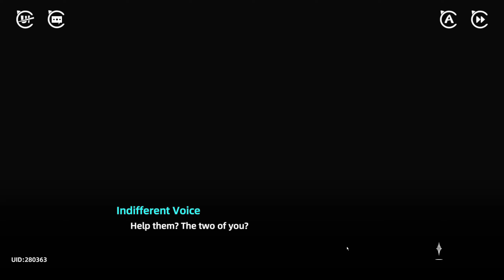1-4: A Twist of Fate [Cat Fantasy Isekai Adventure]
It is a cyberpunk, anime style 3D turned based RPG. Cats will turned to waifus,reminding you of Nekopara. You will be the "Inspector" interacting with beloved cat girls, Fighting a card fusion turned based combat and simulating managing a cafe. The graphics seems good sometimes.

There was a potential, but be careful they really love asking for money from you. Even leveling up the stars, or something similar to constellations need gold, and limited banners seems only can be pulled using premium currency you buy with real money.

you can use it after chapter 1-1, after the first free summons i think.

CAT8888
888888
CAT2024
POPPY8888
YUNPEI8888
TRISS8888
SHIRO8888
WELCOME666